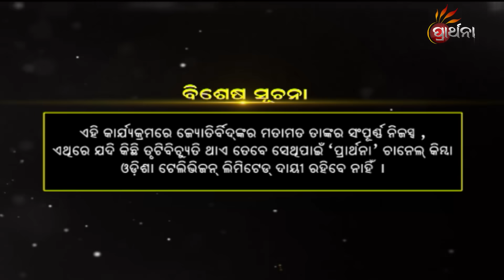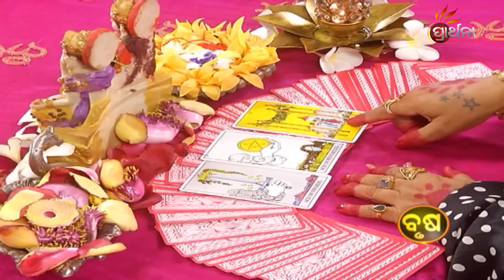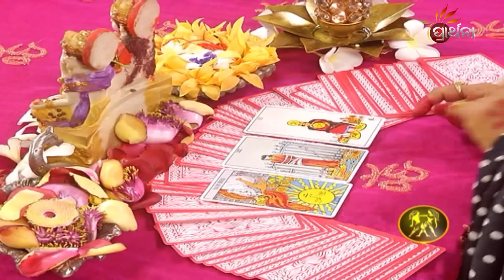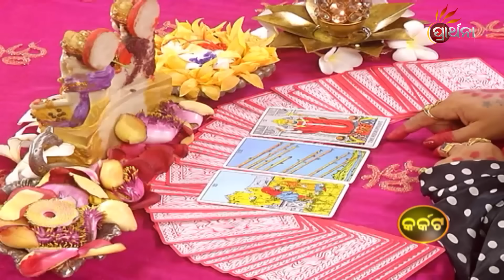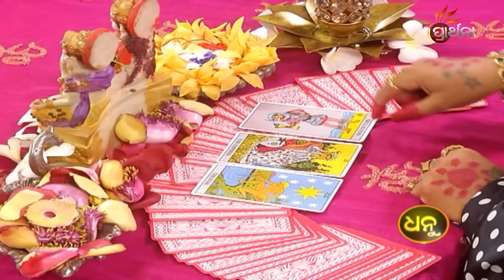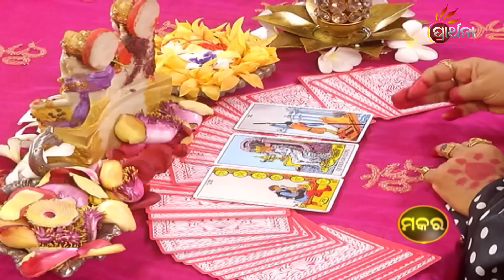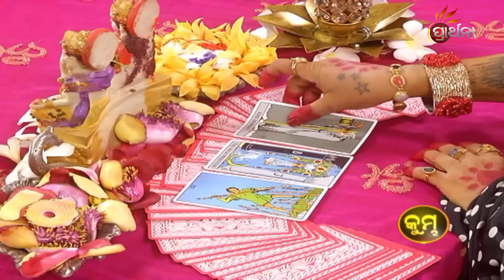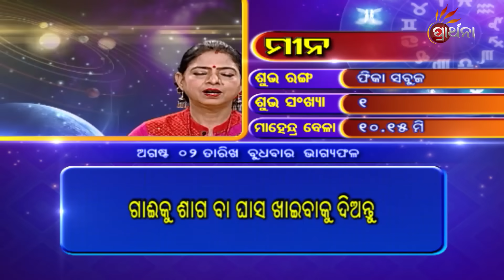BHAGYA BHABISHYA | 2nd August 2023 | Today's Horoscope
ଆଜି ଆପଣଙ୍କ ରାଶି କଣ କହୁଛି (2nd August  2023 ) ଆପଣଙ୍କ ଭାଗ୍ୟରେ କଣ ଅଛି...!